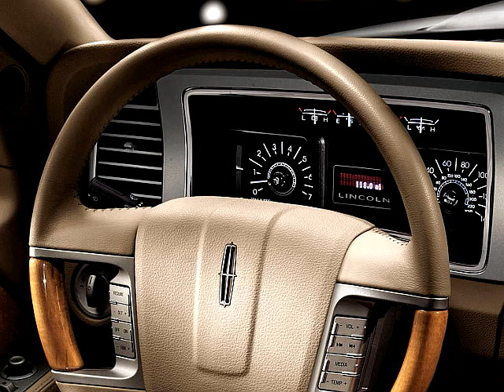Lincoln Speed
Letter to Joshua Speed